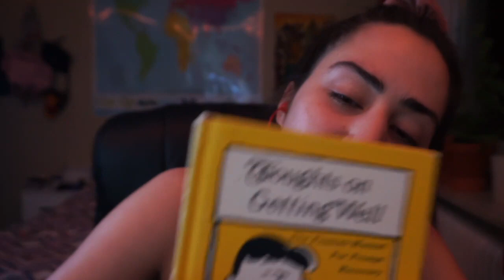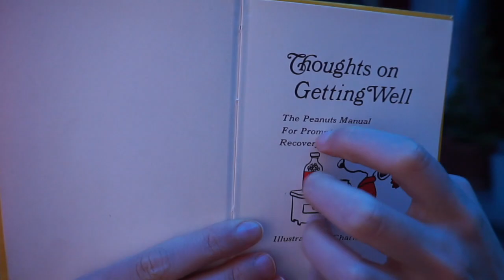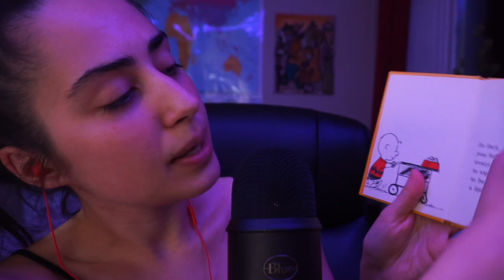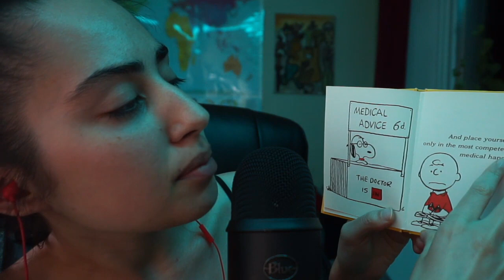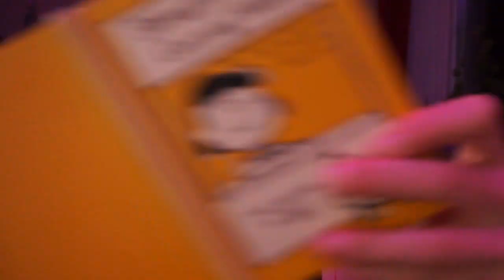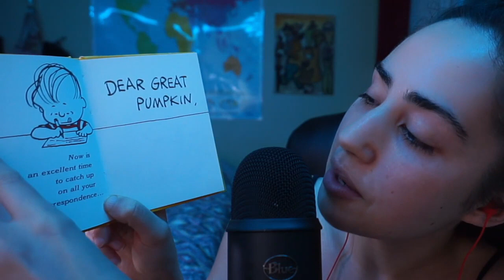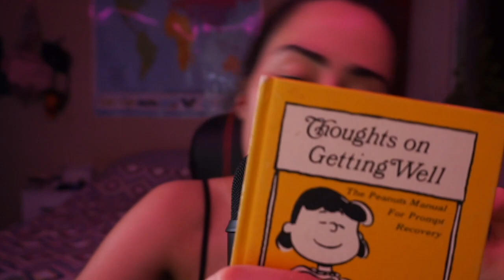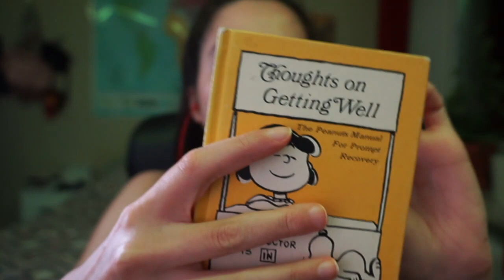ASMR | Whispered Reading | Page turning, Paper Sounds & Book Tapping/Scratching